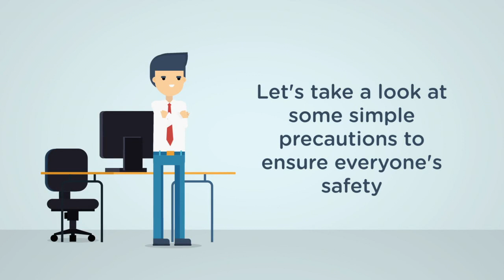strategic event management - strategic event management: innovations in the event industry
msc strategic event management and tourism management -- interview with the director.
strategic event planning before anything else | ceme. master certificate of strategic event management is a 6 week online training program that saves participants hours of work.
master strategic events management – connects with the industry | leisure & events.
master of event management - william o'toole.
curious about the master strategic events management? the icms master of event management offers postgraduate students access to a professional business career in event management.

Look for us " Lot5i" in Facebook, Twitter, Instagram.

Physical discomfort occurring anywhere on the spine or back, ranging from mild to disabling.
Back pain can have causes that aren't due to underlying disease. Examples include overuse such as working out or lifting too much, prolonged sitting and lying down, sleeping in an uncomfortable position, or wearing a poorly fitting backpack.

See a doctor immediately if you:
- Experienced a trauma such as a car crash or fall
- Develop a fever
- Have trouble passing stool or urinating

Make an appointment to see a doctor if you:
- Feel intense or constant pain
- Develop pain that extends down one or both legs
- Have weakness, numbness, or tingling in one or both legs
- Experience swelling, redness, or unintentional weight loss
- Can't work, sleep, or perform daily activities